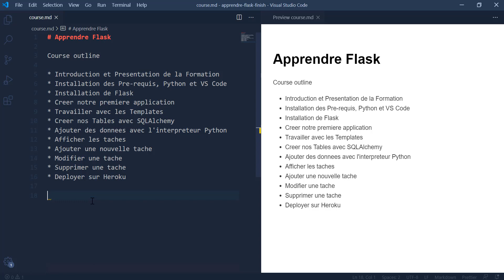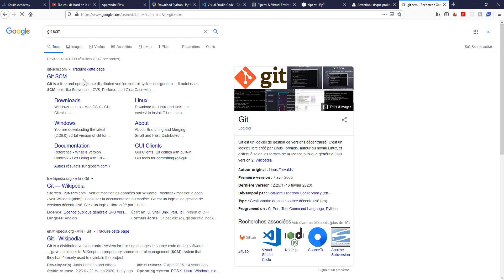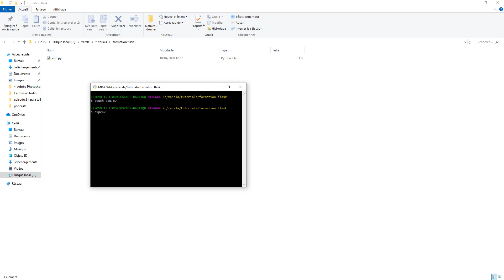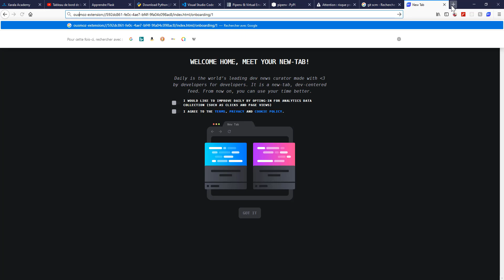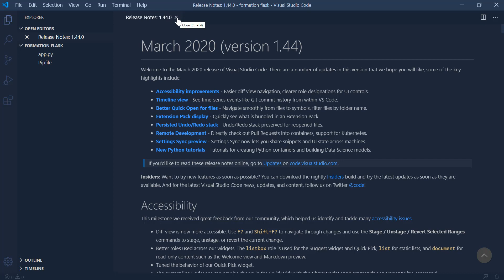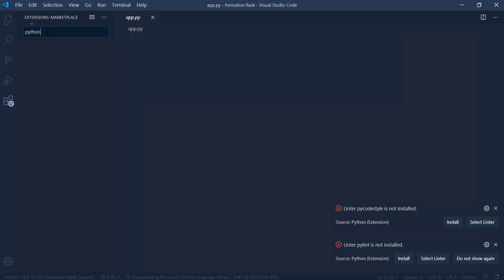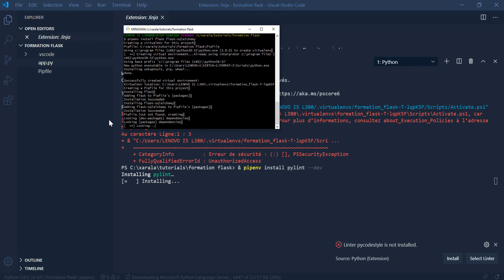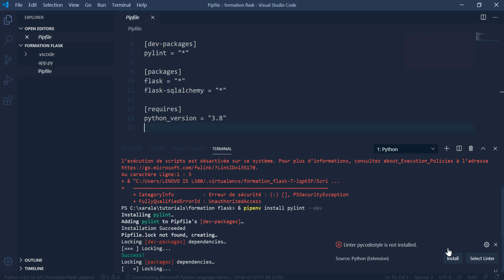FORMATION PYTHON FLASK, INSTALLATION DE FLASK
Formation Python .